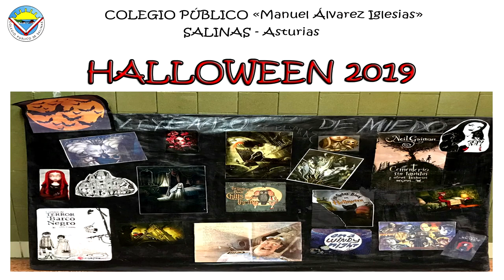Colegio Público de SALINAS. Halloween2019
El pasado martes día 29 de octubre hemos celebrado en nuestro centro la fiesta de Halloween. Un año más hemos contado con la inestimable participación de las familias, a quienes queremos reiterar nuestro reconocimiento.